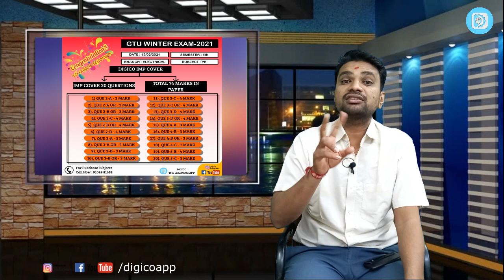ONLINE WEBINAR BY K J PATEL (DIGICO): HOW ONLINE LEARNING HELPFUL FOR STUDENTS, IMPORTANCE OF MENTOR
ONLINE WEBINAR BY K J PATEL (DIGICO THE LEARNING APP) : HOW ONLINE LEARNING HELPFUL FOR STUDENTS.